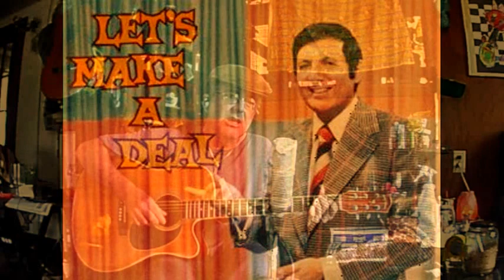Door #3 Jimmy Bufet cover